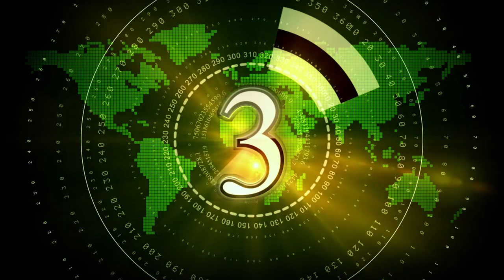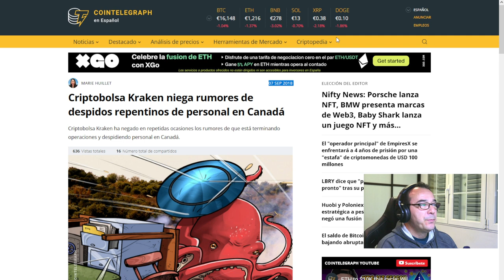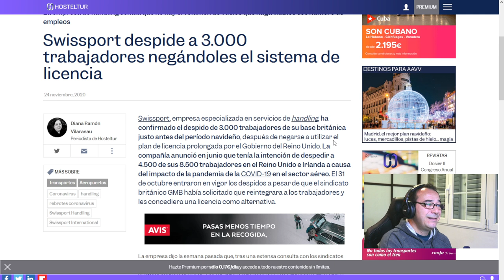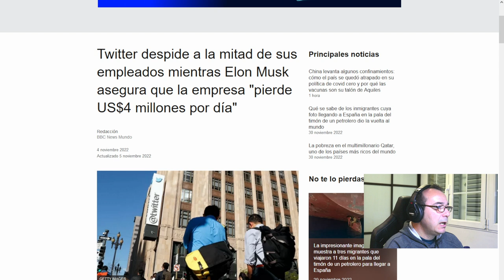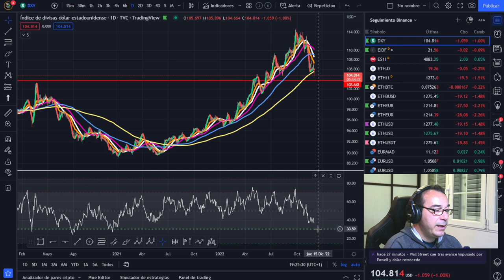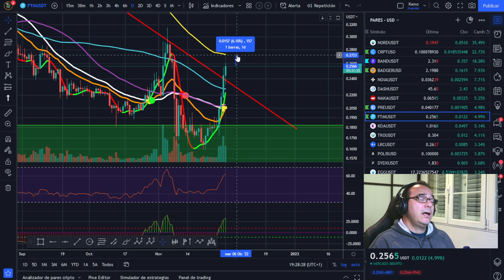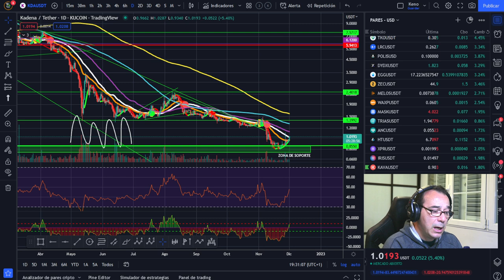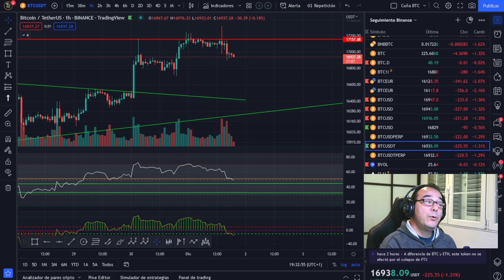BITCOIN 🤢🤢🤢 ¿SE HUNDEN LOS EXCHANGES POR DESPEDIR GENTE O ELIMINAR TOKENS? 🤢🤢🤢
🚀 BITCOIN💵💵💵 ¡LA MEJOR INVERSIÓN DE LA DÉCADA! 💵💵💵BITCOIN 🤢🤢🤢 ¿SE HUNDEN LOS EXCHANGES POR DESPEDIR GENTE O ELIMINAR TOKENS? 🤢🤢🤢